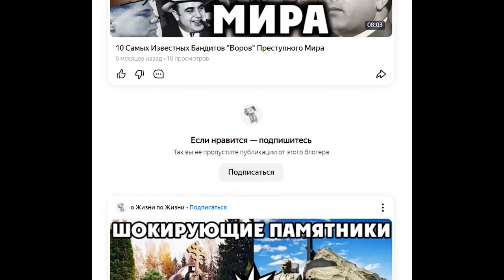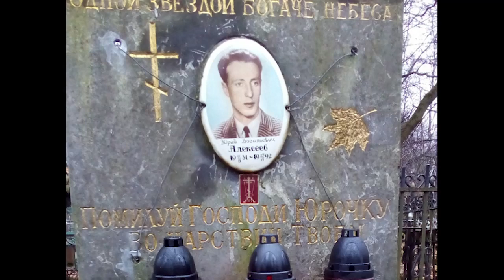ОБРАЗ ВОРОВСКОГО МИРА! Вор в Законе Горбатый (Юрий Алексеев)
В этом видео мы расскажем о воре в законе Юрии Алексееве - Горбатый... История Жизни...